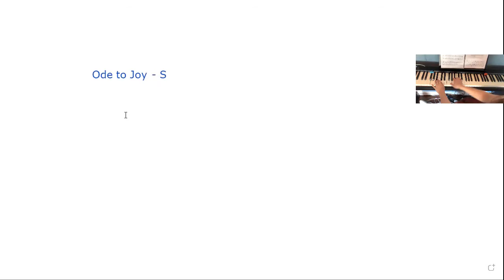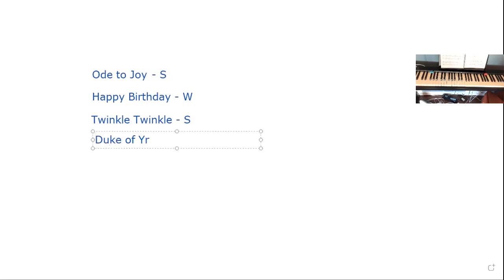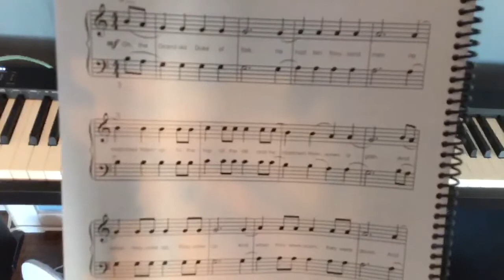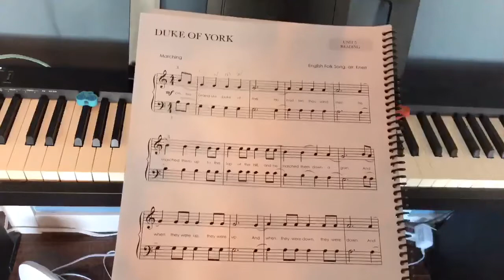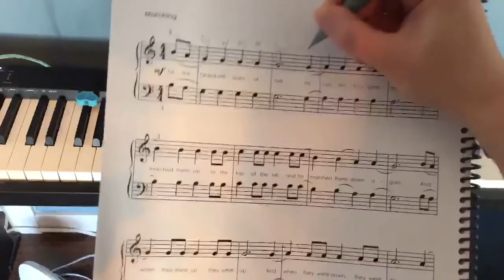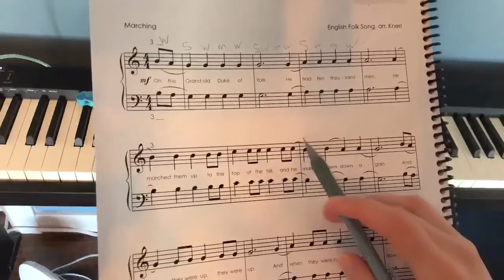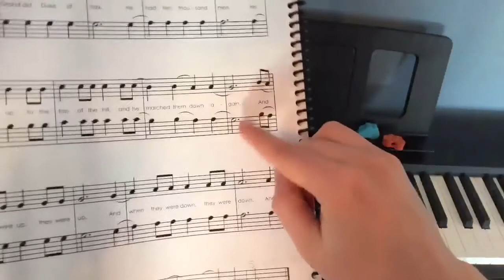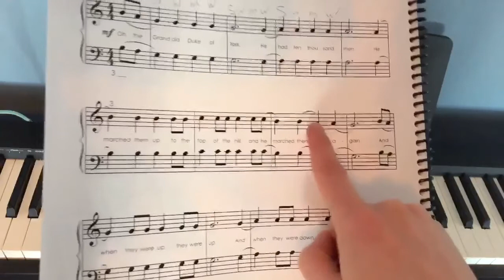Duke of York tutorial